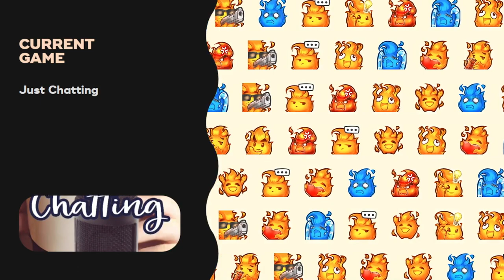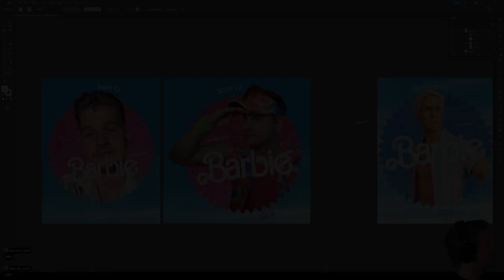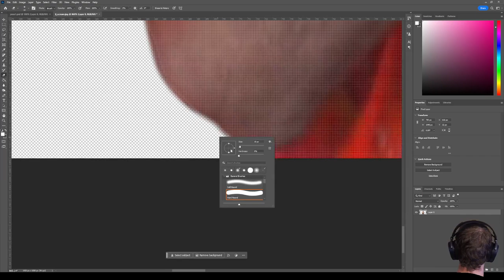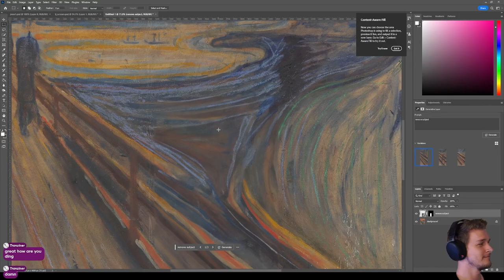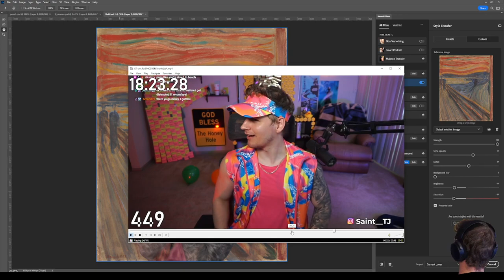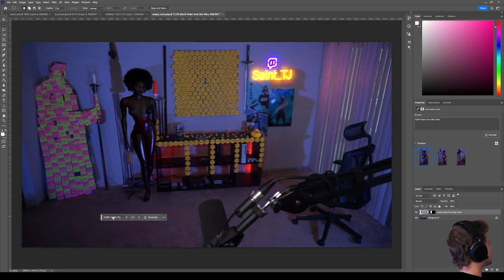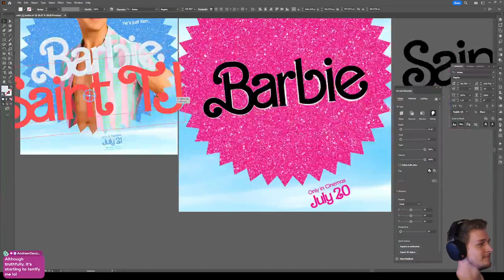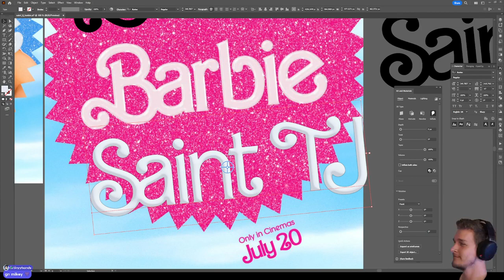[27/09/23] Twitch - I'll see you on the malibu beach